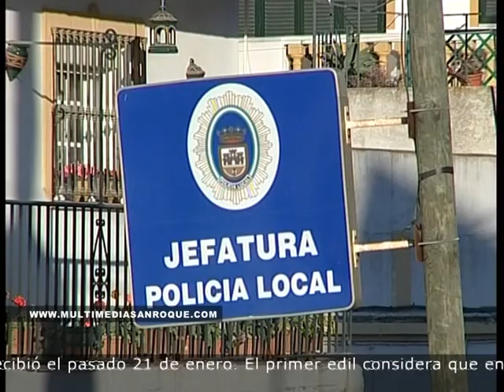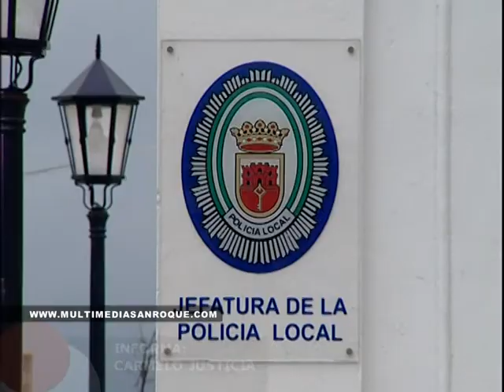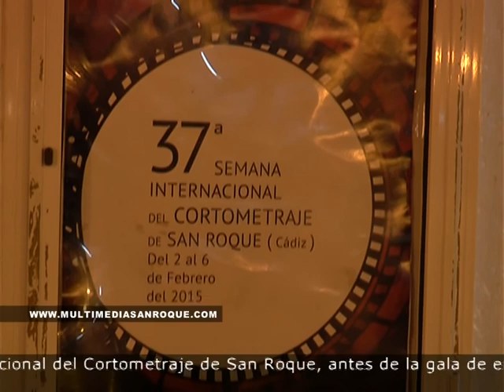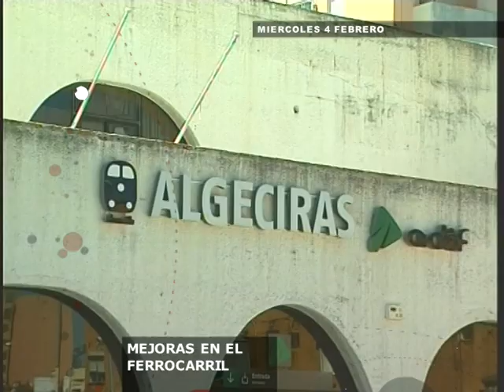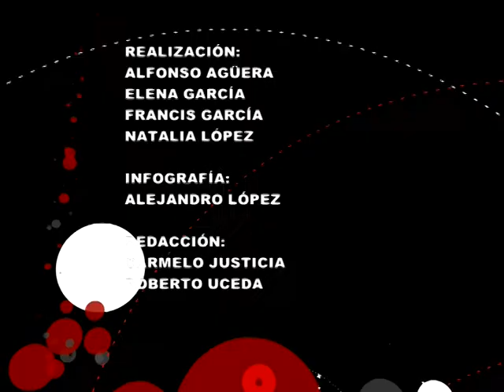Informativo 4 febrero 2015